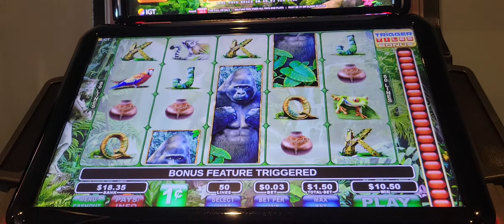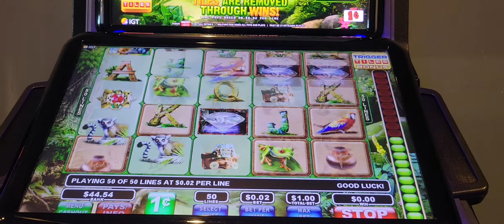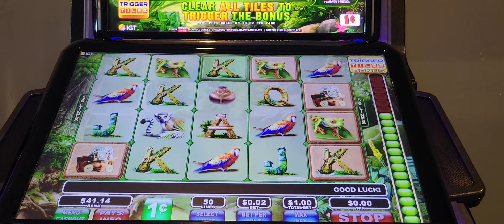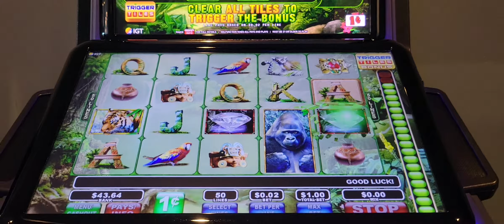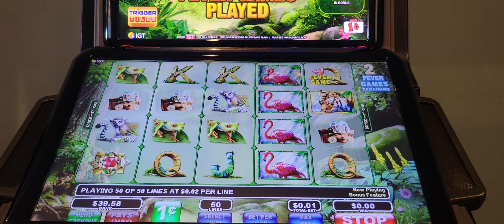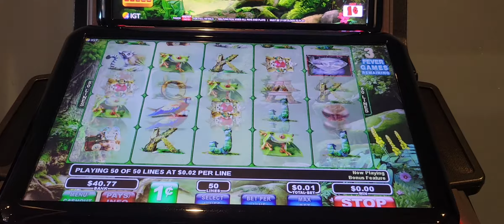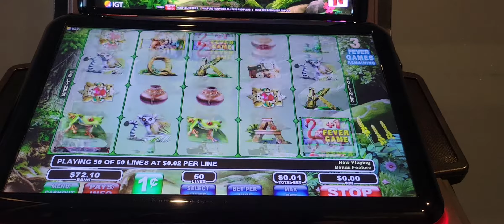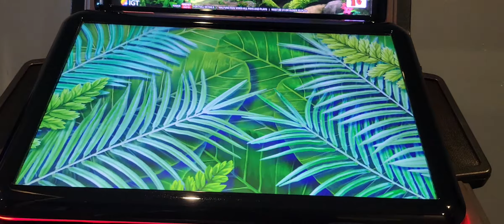JUNGLE RICHES BONUS